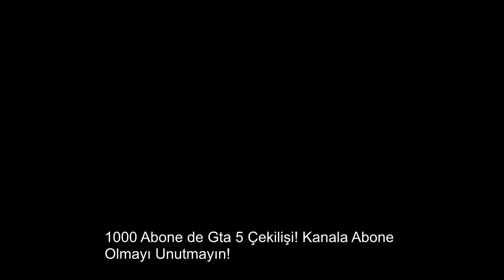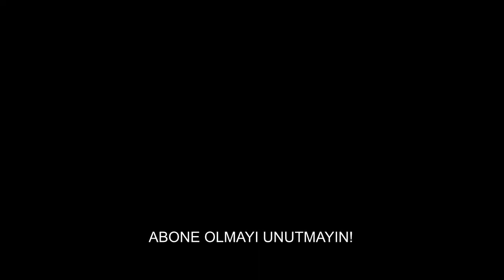GTA 5 RP (VORP) HULUSİ FAKE CK ATIYOR! EN İYİ ANLAR! EN KOMİK ANLAR!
Evet arkadaşlar bugün sizler için derlemiş olduğumuz GTA 5 RP (VORP) HULUSİ FAKE CK ATIYOR! EN İYİ ANLAR! EN KOMİK ANLAR! isimli videoyu sonuna kadar izlemeyi unutmayın.Kanala abone olmayı ve videoya like atmayı lütfen unutmayın bu kadar emek veriyoruz emeğimizin karşılığı ve kanalımızı daha iyi yerlere, getirmek amacıyla abone olmayı ve like atmayı unutmayın izlediğiniz için teşekkürler. İyi seyirler.